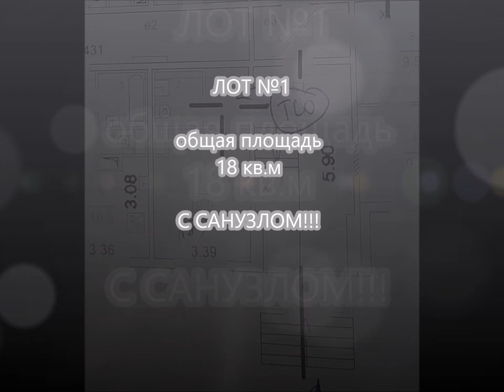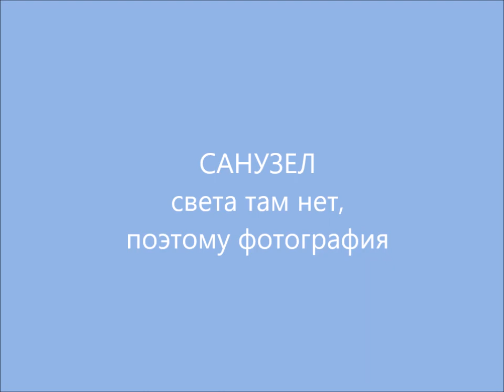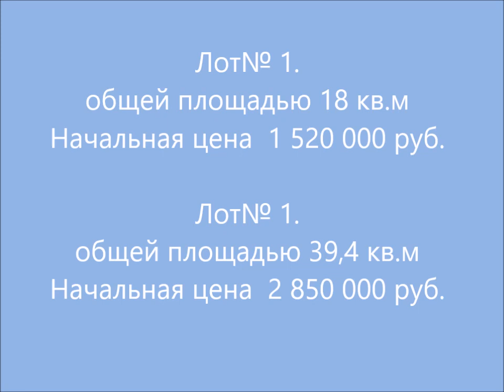Помещение для офиса, муниципальные торги, Москва, Алтуфьевское шоссе, метро Алтуфьево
НЕЖИЛОЕ ПОМЕЩЕНИЕ (муниципальные торги)
Оба лота находятся по одному адресу и в одном помещении.
г. Москва, Алтуфьевское шоссе, д. 92 м. Алтуфьево
0:05 - Местоположение
0:57 - Лот 1
2:07 - Лот 2

Лот№ 1. общая площадью 18 кв.м
Начальная цена лота 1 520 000 руб.
Лот №2. г. общая площадь 39,4 кв.м
Начальная цена лота 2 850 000 руб.